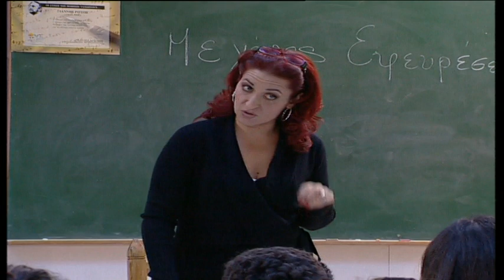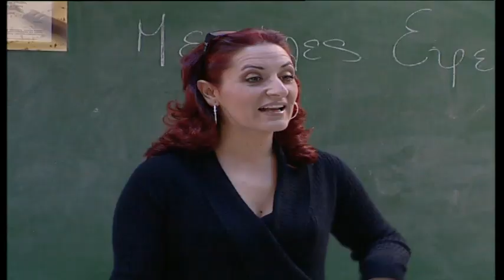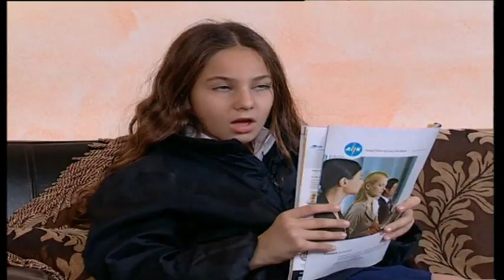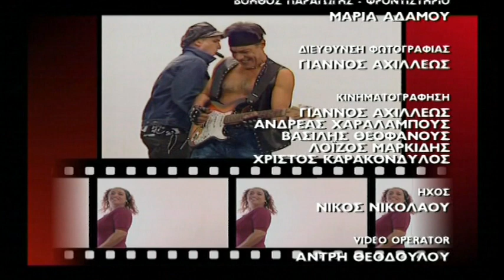Οι Τάκκοι επ.33 Κύκλος 3ος (2005-06) SigmaTV